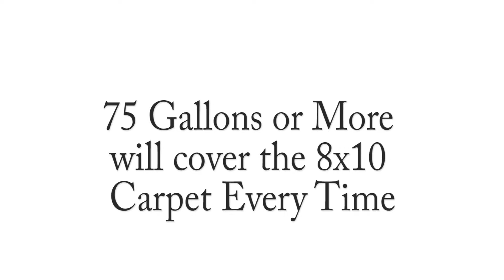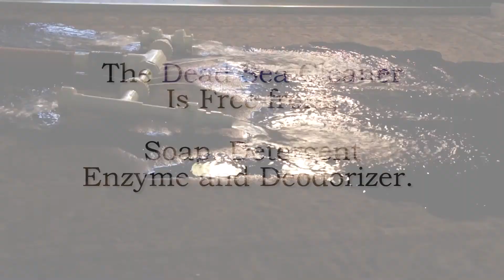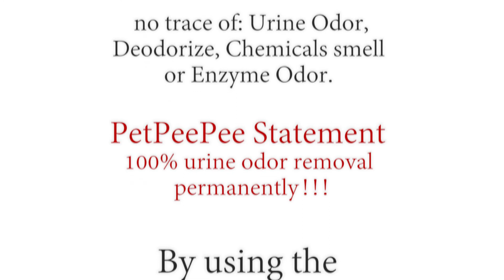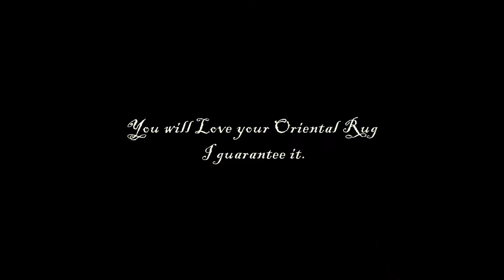Cleaning Area Carpet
After you have tried all the cleaning product in the market and even a professional cannot provide the result that you're looking for cleaning area carpet from dog or cat's urine odor..

PetPeePee company build the XpetPee machine and the organic odor free cleaner from the Dead Sea to know more visit PetPeePee blog.